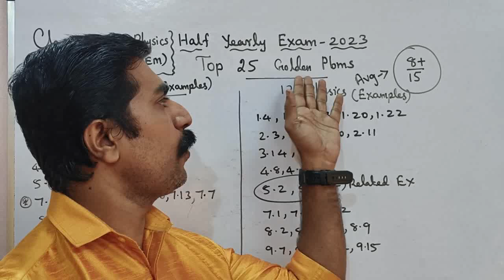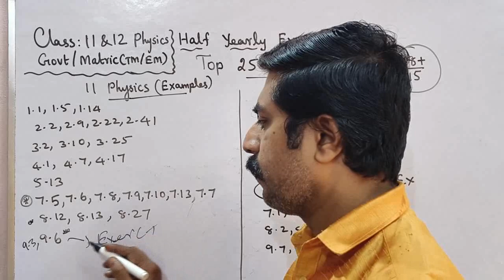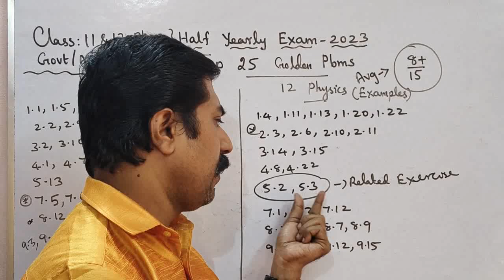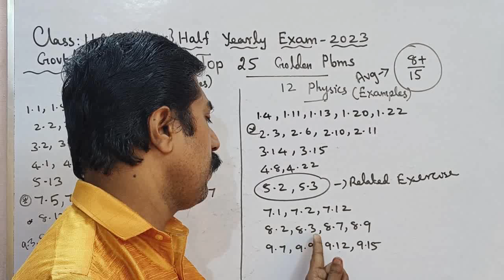Class 11&12 Physics|Top 25 Golden problems|8+/15 marks|Half Yearly Exam 2023|sky physics